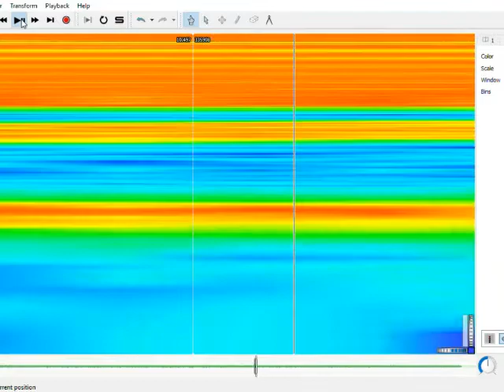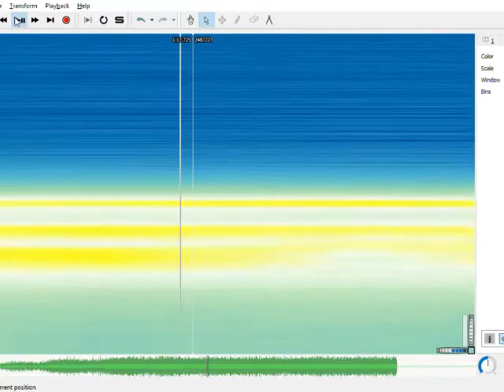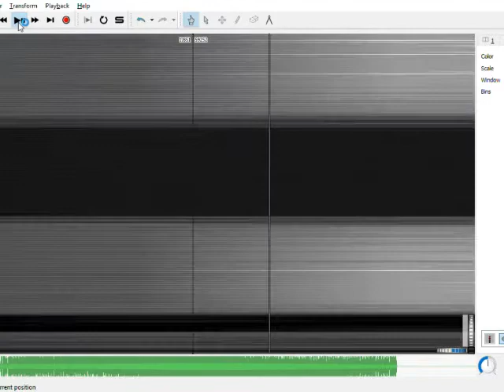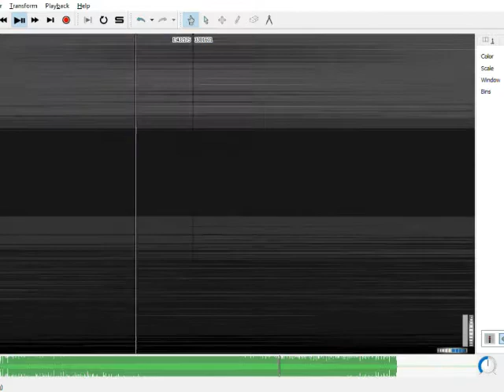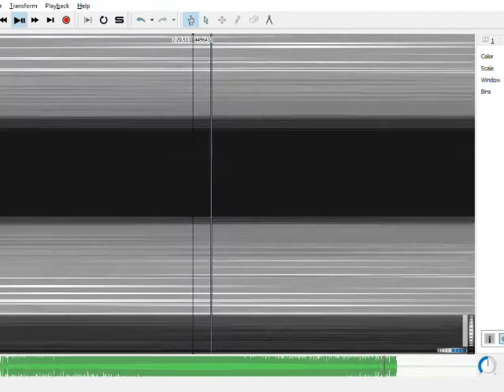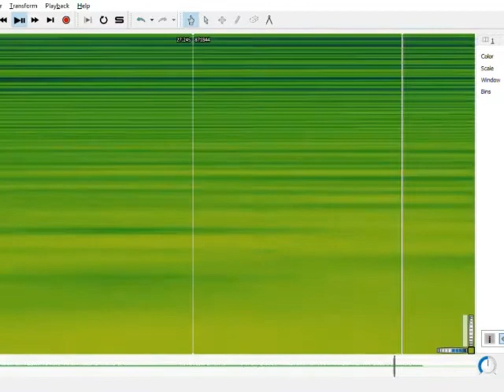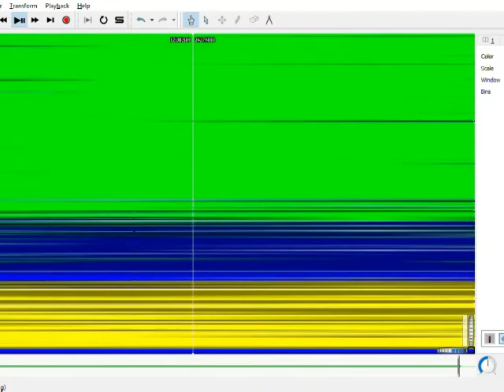MTS AIRMASS - Airtight Bag Series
S

P

E

C

T

R

O

G

R

A

M